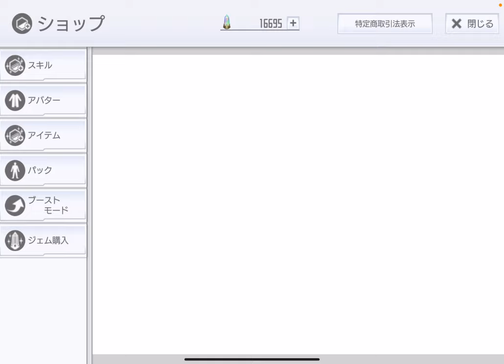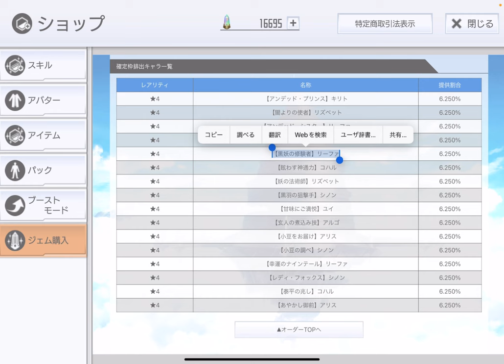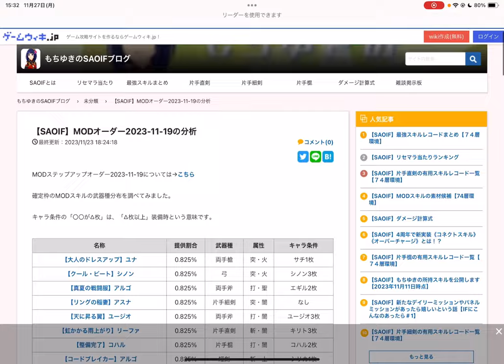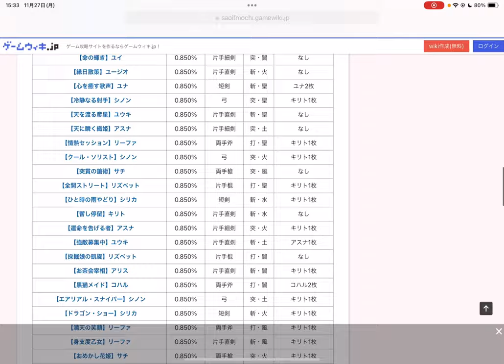【SAOIF】2023年11月末までのオーダー、どれ引くべき？【初心者】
■補足・注意事項

※物の怪オーダーには、片手直剣のMODスキルは入ってないので注意です。

MODオーダー(2023年11月19日)の分析

クリスマスや年末に出るオーダーのためにジェムを貯めるべきか？
→個人的には物の怪オーダーのほうがおすすめです。

クリスマスイラストのスキルで良いものはいっぱいありますが、
それでも物の怪オーダーのほうがおすすめです。

年末におそらく出る福袋オーダーは、ハズレのスキルしか出ない可能性があり、
あまりおすすめしません。福袋オーダーの仕様が変わらなければですが。

フルバーストオーダーのためにジェムを貯めるべきか？
→ 個人的には、強さ的には物の怪オーダーのほうがおすすめです。
ただ、フルバーストで遊びたいとか、カオス155で使うとか、そのような用途を
考えてるならフルバーストのために貯めていいと思います。

ジュエルマイナーで直剣MODを狙う場合、ステップ5で25%です。
MODオーダーは確定枠のうち20%くらいが直剣MODですが、
2周すれば20%が2回と考えると、被りがなければMODオーダーのほうが
いいかもしれません。他のMODも出るかもしれないし。

※動画で言ってること、ここで書いてることは個人の感想にすぎません。
俺が強制してるわけではないので、引きたいものを自由に引いてください。
ジェム(お金)をどう使おうと個人の自由です。

■再生リスト